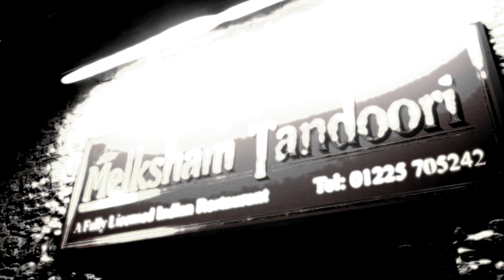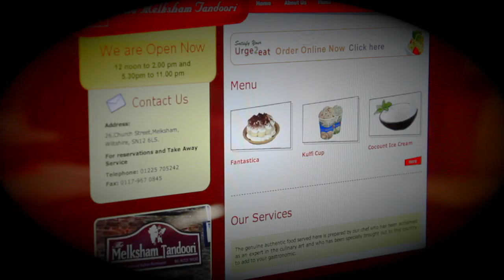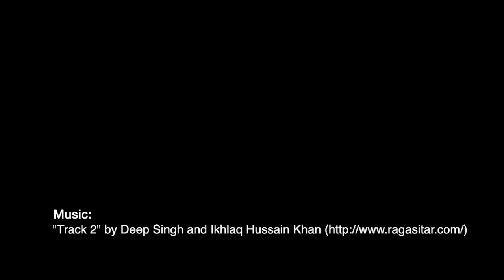Business in the spotlight: Melksham Tandoori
Melksham Tandoori has been providing first class Indian cuisine since 1984. They offer an extensive menu to suit all tastes, specialising in Bangladeshi and Indian cuisine. Each dish is cooked to order using the finest fresh ingredients.

To find out more about our custom made business, videos